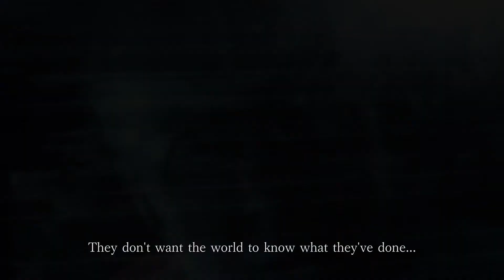Resident Evil 3 - Announcement Trailer (2020)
Resident Evil 3: Nemesis is a survival horror game developed by Capcom and released for the PlayStation in 1999. It is the third installment in the Resident Evil series and takes place around the events of Resident Evil 2.